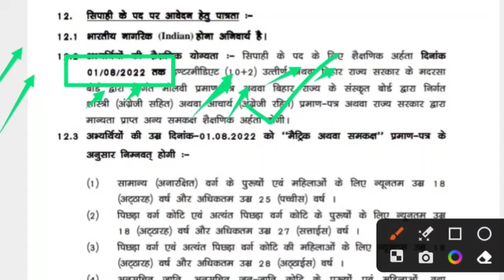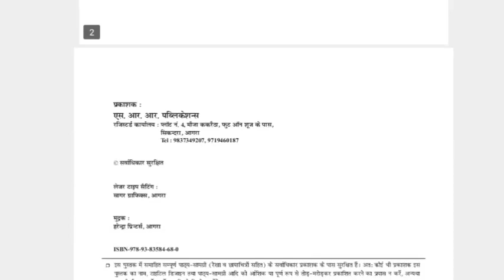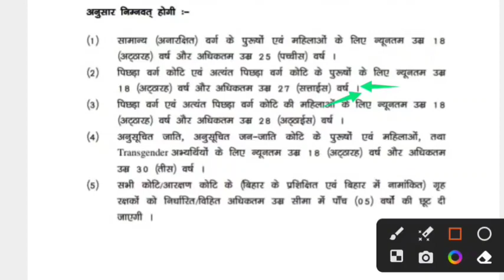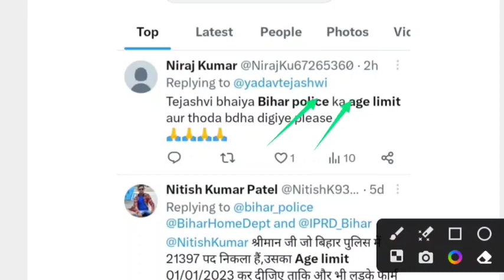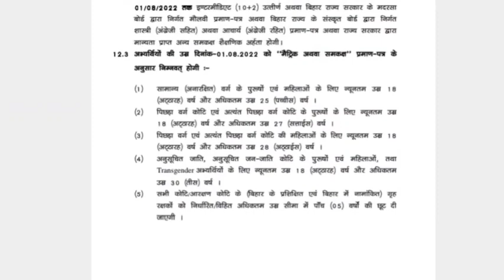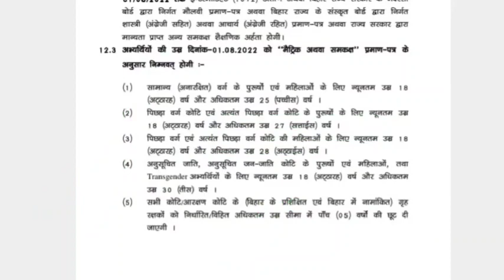Bihar Police New Vacancy 2023 Age Limit | Bihar Police Eligibility 2023,Age Limit, Qualification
Hello
Dear Friends_Welcome To Our Youtube Channel-
CYBER  EDUCATION

●About This Video-हेलो फ्रेंड्स आज के इस वीडियो में हम देखेंगे बिहार पुलिस कांस्टेबल 2023 Age Limit के बारे में

बिहार पुलिस वैकेंसी 2023
बिहार पुलिस वैकेंसी 2023 10th पास
बिहार पुलिस का फॉर्म कब आएगा 2023
बिहार पुलिस हाइट 2023
Bihar Police Vacancy 2023 Online form Date
Bihar Police Vacancy 2023 last Date
बिहार दरोगा वैकेंसी 2023
बिहार पुलिस भर्ती 2023
बिहार पुलिस सिलेबस इन हिंदी पीडीएफ
Bihar Police Syllabus 2023 in Hindi
Bihar Police Syllabus PDF
बिहार पुलिस फिजिकल सिलेबस
Bihar Police math Syllabus in Hindi
Bihar Police Syllabus in English
बिहार पुलिस योग्यता
बिहार पुलिस फिजिकल नंबर